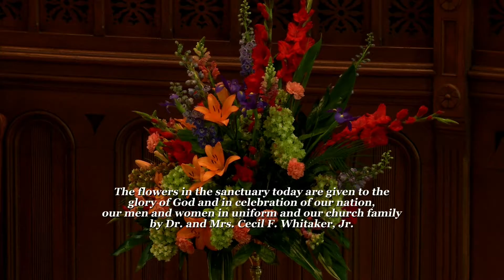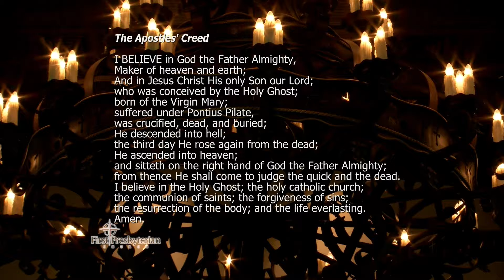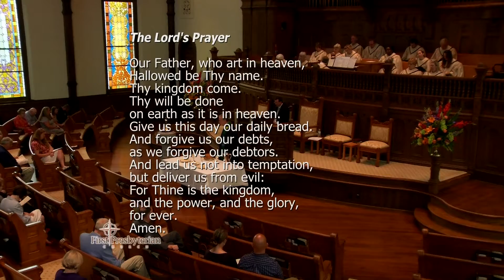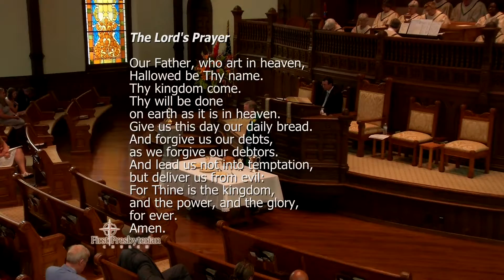First Presbyterian Church - July 1st, 2018 - “Life, Liberty, and the Pursuit of Holiness”(Complete)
“Life, Liberty, and the Pursuit of Holiness”
Speaker: Rev. Danny Dieth. Scripture: Exodus 3:9-12; 1 Peter 2:13-17; Galatians 5:13-15